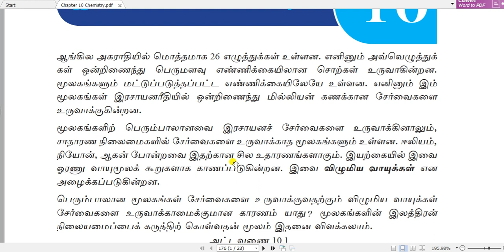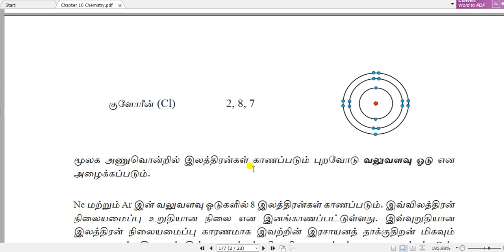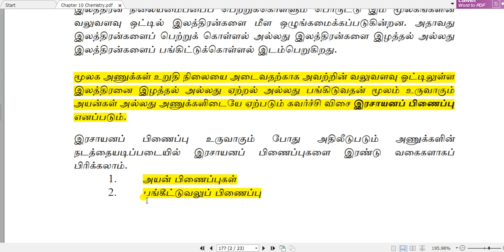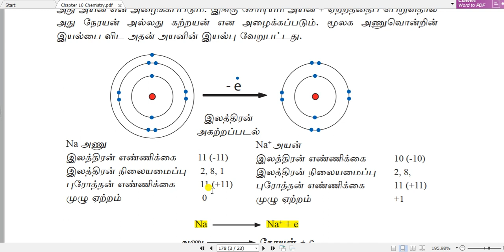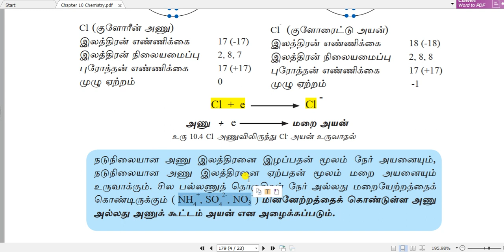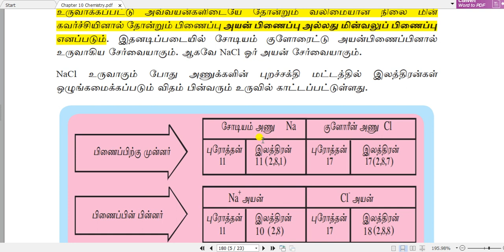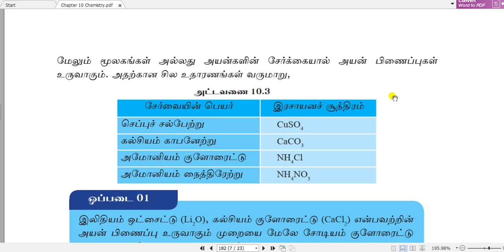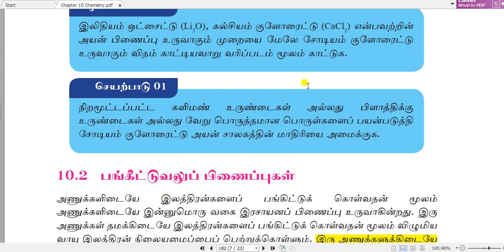தரம் 10 விஞ்ஞானம்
இரசாயனப் பிணைப்புக்கள்